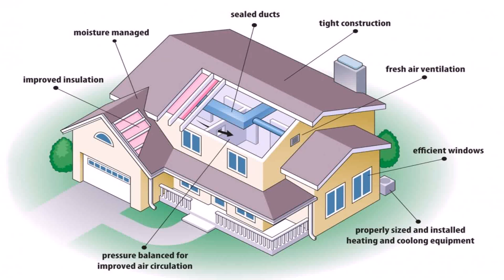Mud House Design In India (see description)